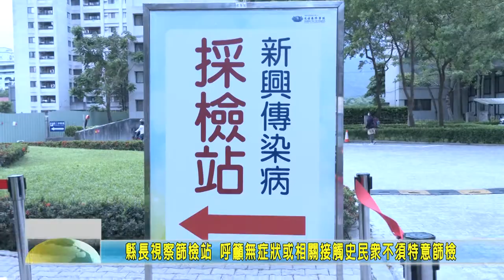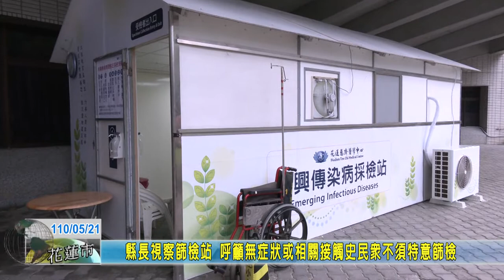20210521 03 縣長視察篩檢站 呼籲無症狀或相關接觸史民眾不須特意篩檢